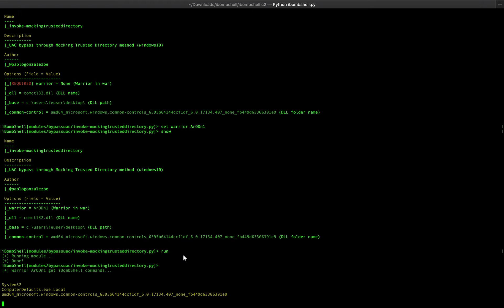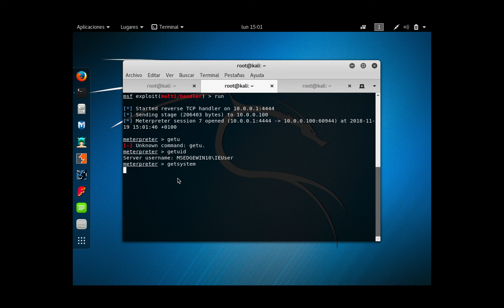Windows 10 UAC Bypass usando Mocking Trusted Directory desde ibombshell en modo Silently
Prueba manual de Bypass de UAC en Windows 10 usando la técnica de Mocking Trusted Directory desde ibombshell en modo Silently. Más información en el artículo